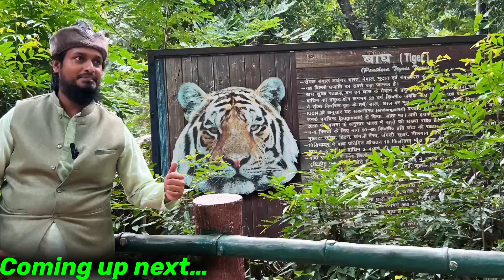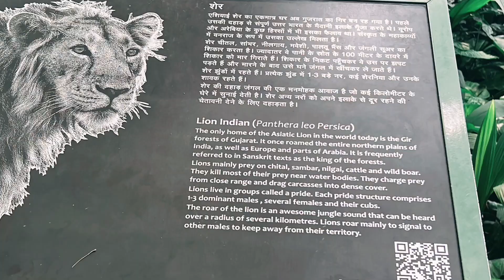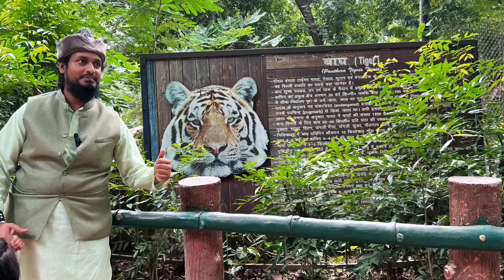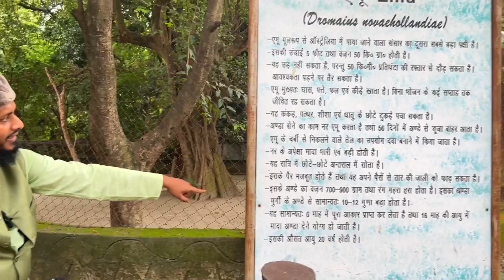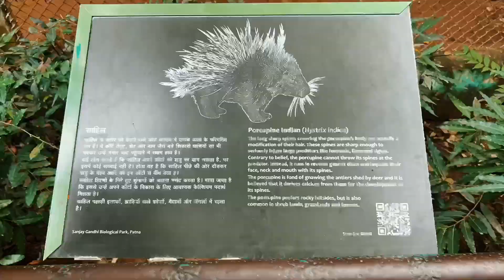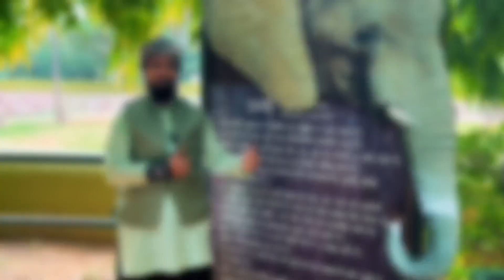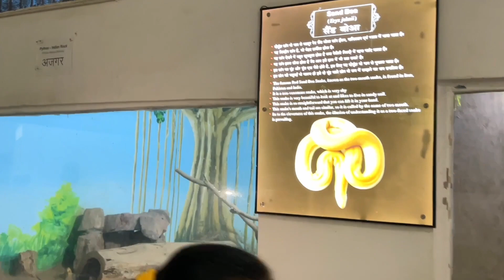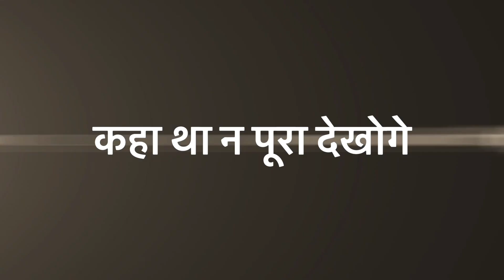Patna Zoo | Patna Zoo Snake 🐍 House | पटना चिड़िया घर 🐧 | Patna Zoo Vlo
Patna Zoo | Patna Zoo Snake House | Patna Zoo Ghar | पटना चिड़िया घर | Patna Zoo Vlog

Assalam-o-Alaikum (May Peace Be With You All)
Welcome everyone, hope you all are safe at your places by the grace of Almighty Allah. Here, is again a short video just to bring smiles on your faces and to add happiness in your lives. Hope you will like it. We will try to post new videos after every three, four days so keep checking our channel for latest updates.

Hey Dosto,
Ummeed hai ke app sab khareyat se honge. Allah apko or hum sabko khusi de. Ye ek choti si video hai, ummed hai ke apko pasand ayegi. Jaisa bhi lage comment me jarur btaye or agar apke pas koi acchi idea hai jispe mujhe video banani chahiye to wo bhi jarur likhe. Mujhe behad khusi hogi. Humlog har teen, char din me ek video jarur upload karenge, to check karte rahe hamare channel ko.

My Equipments:

Best Wireless Mic

Shutter Button

iPhone 13 Pro Max

Spigen iPhone Case

Sony Microphone

Rode Wireless Mic

iPhone 11

PC Accessories

PC Acc

Smart Watch

Mobile Camera Macro Lens

USB Port

Portable Soft Box

Wireless Headphone

Bluetooth Smart Watch

"Maherukh Hasan is a participant in the Amazon Associates Program, an affiliate advertising program designed to provide a means for sites to earn advertising fees by advertising and linking to amazon.in."

Regards
Maherukh Hasan.